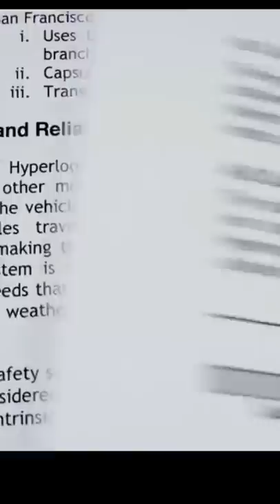ELON MUSK की Hyperloop हवाई जहाज से भी तेज है। मुंबई से पुणे 23 मिनट में?by Right To Shiksha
Reaching Pune from Mumbai faster than a bullet train may sound strange and impossible. Covering a distance of about 120 km in high-speed train, that too in just 23 minutes. It will become a reality once the Mumbai-Pune Hyperloop project becomes operational.

The Maharashtra government on Tuesday accorded the infrastructure status to the Mumbai-Pune ultra-fast hyperloop transport project that seeks to reduce the travel time between the two cities to just 23 minutes,